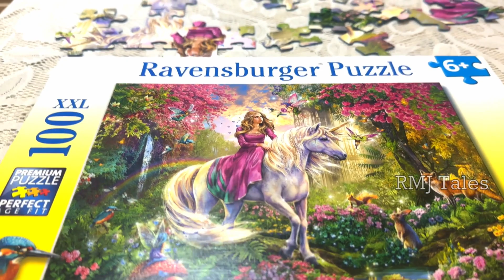Toy Recommendations | 20 Best Toys For Kids | Benefits & Age Category | Toy Review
In this video we are sharing 20 toys that are beneficial for children's development. These toys have been used by us over the years with our daughter and they are recommended based on our experience with them.
We are also sharing the recommended age category and benefits of using these toys. There are detailed videos on some of them like Barbie Doll Houses, Play Dough & Kinetic Sand, the links of which will be shared below.

0:00 - In This Video
0:07 - Intro
1:12 - Age & Gender
2:48 - Quick view
3:35 - Doll House
4:26 - Magnatiles
6:42 - Nerf Guns
8:45 - Lego
11:20 - Puzzles
13:31 - Stunt Cars
15:01 - Toy Camera
17:12 - Kinetic Sand
19:08 - Play Dough
20:42 - Train Sets
22:33 - Fidget Toys
27:47 - Play Tent
29:17 - Party Mikes
30:12 - Jewellery Making Set/ Beads Set
34:43 - Pretend Play Set
37:17 - Pool
38:38 - Writing Tablets
40:42 - Dolls & Plush Toys
42:37 - Cycles & Scooters
43:48 - Toy Makeup Set
46:40 - Conclusion
47:46 - Blooper

In This Video:
Toy Recommendations for Toddlers
Toy Recommendations for Kids Upto 10 years
Beneficial Toys for Kids
Toys with benefits
Toy review
Toys with age category